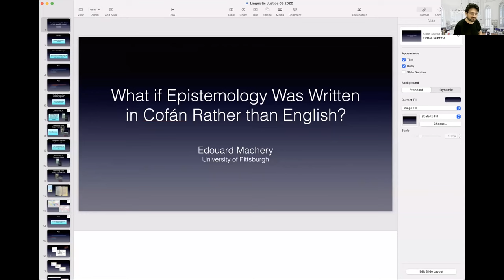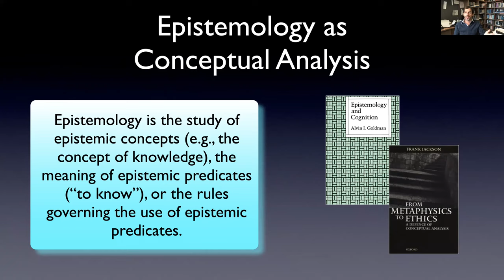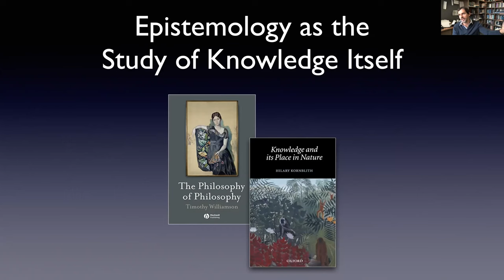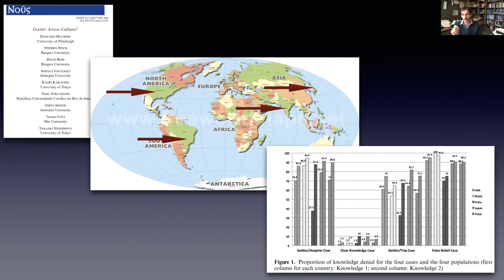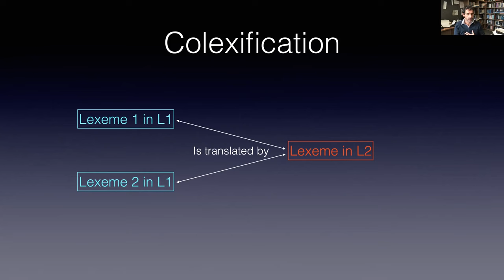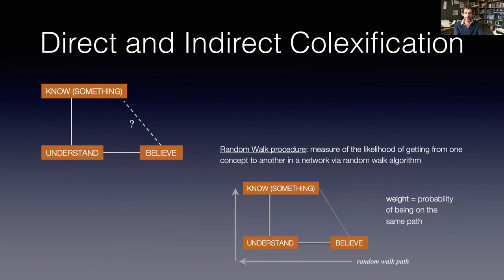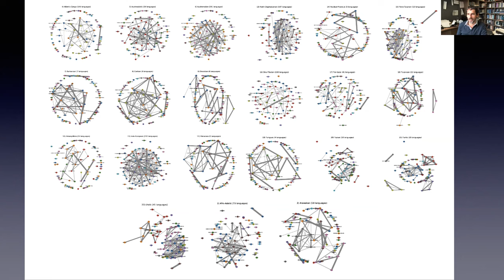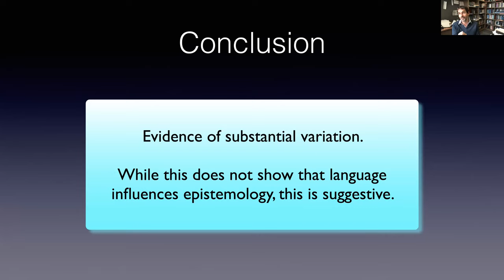Edouard Machery, "What if Epistemology Was Written in Cofán Rather Than English?"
Edouard Machery (Pittsburgh)

What if Epistemology Was Written in Cofán Rather Than English?

29 September 2022

Linguistic Justice Society Webinars

ABSTRACT: I argue that everyday uses of epistemic expressions are philosophically significant, whatever one’s views about the subject matter of epistemology. There is also increasing evidence that the epistemic lexical field varies substantially across languages, in part because of the research conducted by the Geography of Philosophy Project This talk will review this emerging body of evidence and assess its significance for the practice of epistemology and more broadly philosophy.

SPEAKER BIO: Edouard Machery is Distinguished Professor in the Department of History and Philosophy of Science at the University of Pittsburgh and the Director of the Center for Philosophy of Science at the University of Pittsburgh. He is the author of Doing without Concepts (OUP, 2009) and of Philosophy Within Its Proper Bounds (OUP, 2017). He is leading a $3.5 Million grant, the Geography of Philosophy ), funded by the John Templeton Foundation. He has recently been elected President of the Society for Philosophy and Psychology (for 2023-24).

LJS Webinar convenors: Matteo Bonotti (Monash University), Filippo Contesi (University of Barcelona), Ethan Nowak (Umeå University) & Seunghyun Song (KU Leuven)